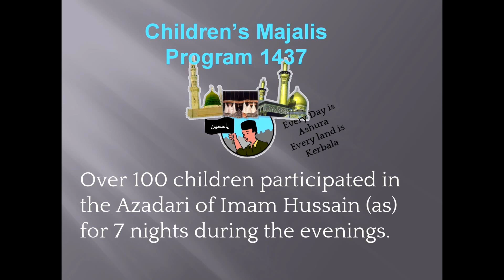Childrens Majalis Program 1437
Childrens Majalis Program 1437 is an interactive program for children to participate in an interactive form of Majlis where they listen to and discuss the Hadith-e-Kisa, a Surah from the Quran, and the events of Kerbala. The children also perform Matam following English Nawhas and conclude the program every night with recitation of the ziyarat of 14 Ma'soomeen.